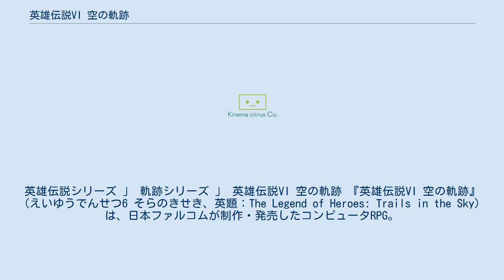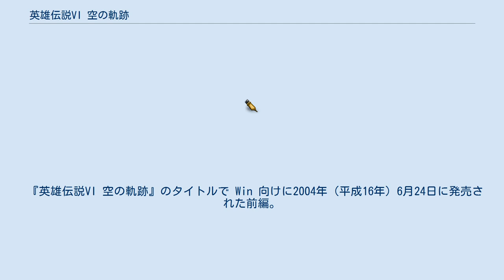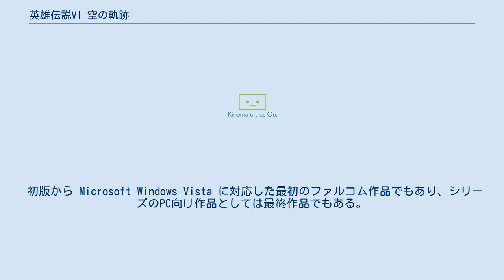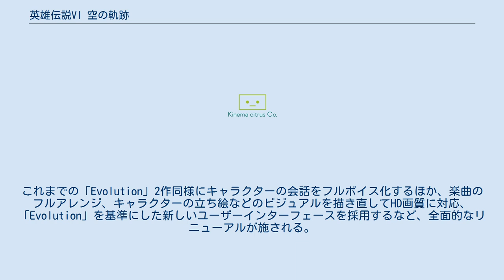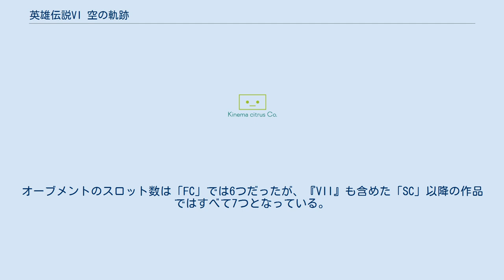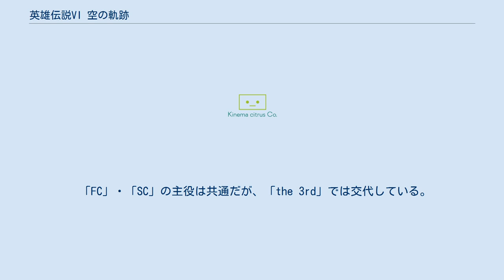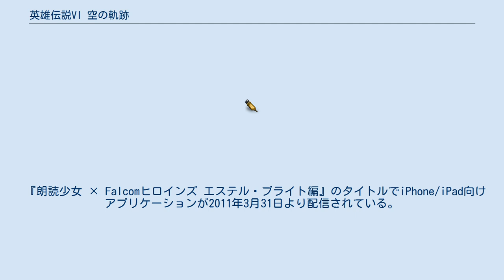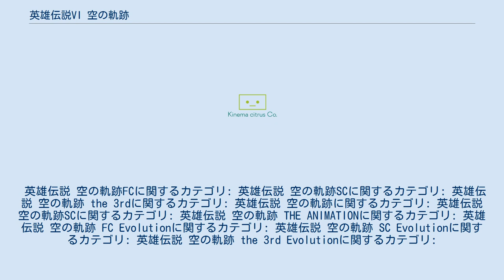英雄伝説VI 空の軌跡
英雄伝説シリーズ 」 軌跡シリーズ 」 英雄伝説VI 空の軌跡 『英雄伝説VI 空の軌跡』（えいゆうでんせつ6 そらのきせき、英題：The Legend of Heroes: Trails in the Sky）は、日本ファルコムが制作・発売したコンピュータRPG。
 「英雄伝説（英伝）シリーズ」の第6作・同シリーズ第3期〈軌跡シリーズ〉第1作となる作品で、2004年（平成16年）から2007年（平成19年）にかけて発表された「英雄伝説 空の軌跡FC」（えいゆうでんせつ そらのきせきエフシー）・「英雄伝説 空の軌跡SC」（えいゆうでんせつ そらのきせきエスシー）・「英雄伝説 空の軌跡 the 3rd」（えいゆうでんせつ そらのきせき ザ・サード）の3作からなる。
 導力器（オーブメント）と呼ばれる技術が発達した架空の世界において、エレボニア帝国とカルバード共和国という2つの大国に挟まれたゼムリア大陸の小国・リベール王国を舞台とし、旅の中で遊撃士（ブレイサー）として成長していくエステルとヨシュアの様子を描いていく物語。
 「英伝シリーズ」の第6作目ではあるが、同シリーズは数作毎に世界設定を一新しており、第1・2作からなる第1期〈イセルハーサ編〉・第3・4・5作からなる第2期〈ガガーブトリロジー〉とは世界設定を共有していない。
本作より第3期〈軌跡シリーズ〉が始まっており、同シリーズの続編となる『英雄伝説VII』とは世界設定だけではなく、基本的なゲームシステムも共有している（世界設定の詳細については英雄伝説 軌跡シリーズ#世界設定および#世界設定を、システムの詳細については英雄伝説 軌跡シリーズ#戦闘システムおよび#ゲームシステムを参照）。
 本作は物語の前編・後編・後日譚に該当する「英雄伝説 空の軌跡FC」・「英雄伝説 空の軌跡SC」・「英雄伝説 空の軌跡 the 3rd」の3作を合わせて「英伝シリーズ」の第6作目と位置づけられているため、「英伝シリーズ」通算では6・7・8作目に当たる。
また本作から始まる〈軌跡シリーズ〉通算では1・2・3作目の作品となっている。
 いずれの作品もWindows (Win) 向けにオリジナル作品が発表され、その後PlayStation Portable (PSP) へと自社移植が行われている。
 売上本数は、『空の軌跡』シリーズ累計で90万本以上、続編も合わせた〈軌跡シリーズ〉全体の累計では190万本を越える。
PSP版『空の軌跡FC』については2006年9月発売からロングセラーを続けており、2013年12月時点での累計出荷本数は50万本を突破している。
 本編以外にも本作の世界設定やキャラクターを使った派生ゲーム作品も発売されており、また様々な形でのメディアミックスも行われている（詳細は#派生ゲーム作品および#メディアミックスを参照）。
 『英雄伝説VI 空の軌跡』のタイトルで Win 向けに2004年（平成16年）6月24日に発売された前編。
「英伝シリーズ」通算では6作目、〈軌跡シリーズ〉通算では1作目となる作品。
「SC」の発売以降はシリーズナンバリングを外し、第1章を意味する FC（First Chapterの略）を追加した「英雄伝説 空の軌跡FC」へと販売タイトルが変更されている。
 「英伝シリーズ」としては1999年（平成11年）に発売された『英雄伝説V 海の檻歌』以来4年半ぶりのシリーズ作品となり、シリーズでは初となる3Dフィールドやファルコム作品初となる主題歌が採用された。
パッケージイラストは椎名優が担当。
 「英雄伝説 空の軌跡SC」のタイトルでWin向けに2006年（平成18年）3月9日に発売された後編。
「英伝シリーズ」通算では7作目、〈軌跡シリーズ〉通算では2作目となる作品。
SC は第2章を意味する Second Chapter の略。
「英伝シリーズ」初となる戦闘ボイスを採用し、初回特典として戦闘ボイスと同じ声優を起用したドラマCDが同梱された。
パッケージイラストは前作に引き続き椎名優が担当した。
 「英雄伝説 空の軌跡 the 3rd」のタイトルでWin向けに2007年6月28日に発売。
「英伝シリーズ」通算では7作目、〈軌跡シリーズ〉通算では3作目となる作品。
「SC」の半年後を描いた後日譚であり、また次作『英雄伝説VII』への布石ともなっている。
パッケージイラストの担当者がHACCANに変更された。
 主人公を星杯騎士であるケビンに変更し、登場キャラクター達のその後や...